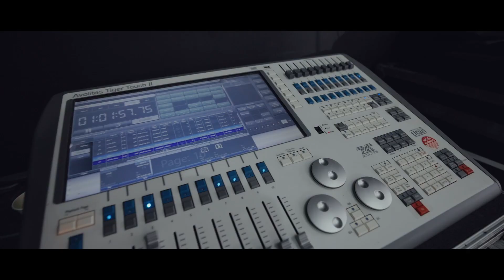BTS music video with Canon C70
Music video for Nemanja Radošević

My Music Source:
StoryBlocks - / storyblocks
Products I use:
Cameras:
Canon eos C 70 - / canoneurope
Canon eos r5 -/ canoneurope
Slider:
Edelkrone SliderPLUS v5 PRO Long   -  / edelkron.  .
Edelkrone SliderONE PRO v2
Proaim Fusion Video/Film Camera Dolly Slider
Proaim Quad Plus Film Camera Doorway Dolly
PROAIM Swift Camera Dolly System
Gimbal:
DJI RS 3 Pro
Tilta basic ring grip for dji rs 2
Lighting:
Godox ML 60 - / godoxphotoe.  .
Aputure 300d II  - / aputurephoto
Light Dome II Visico t200 -/ visicoglobal
Amaran F22 C
Aputure MC
FalconEye led panels
Lenses:
Canon RF 28-70mm F/2
Canon RF70-200mm F2.8
Canon RF15-35mm F2.8
Canon EF 100mm 2.8
Meike 50mm t2.1 ff cine lens